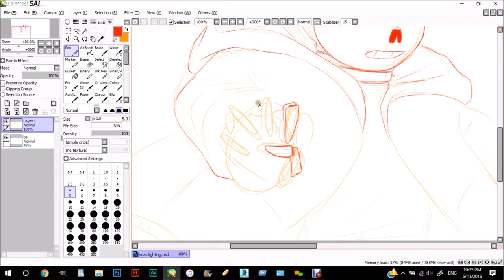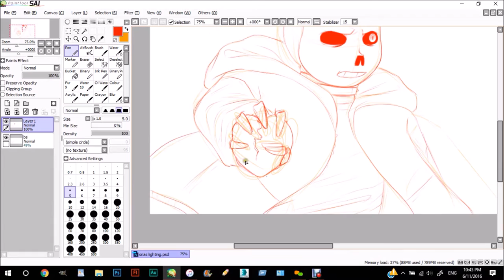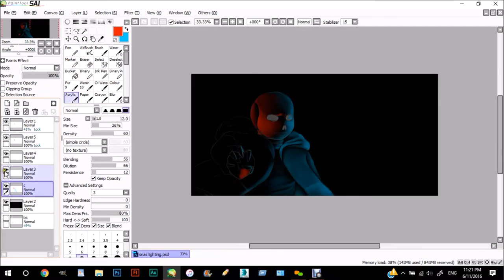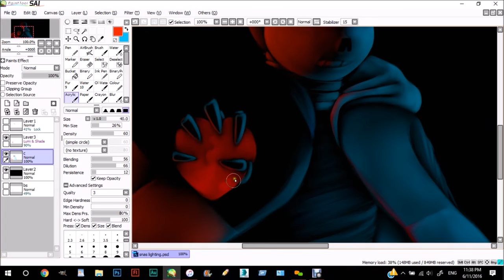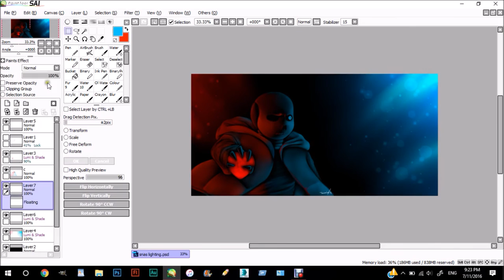Speedpaint - The Heart Breaker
I'M VERY SORRY THAT I HAVEN'T BEEN POSTING AT ALL FOR NEARLY 2 MONTHS!
The reason is that I keep working on big projects and starting/stopping and starting new ones without finishing the others first...
But hopefully I should be able to get more content out soon! :D

Final image -